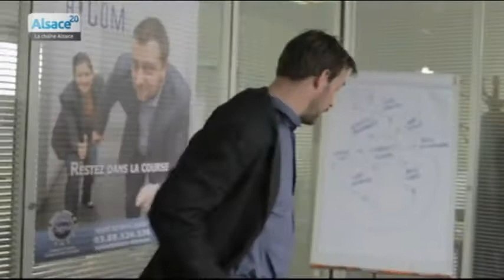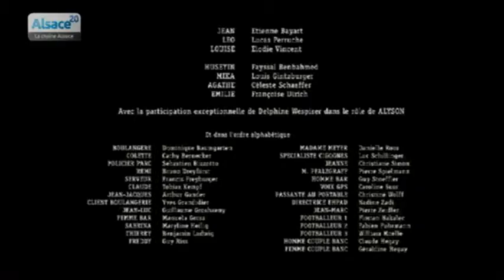Hopla Trio : épisode 10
Sites webs/blogs, copiez cette vidéo avec le bouton "Intégrer" !
 Ne manquez pas l'épisode 10 de Hopla Trio, la série 100 % alsacienne, actuelle, drôle et décalée !